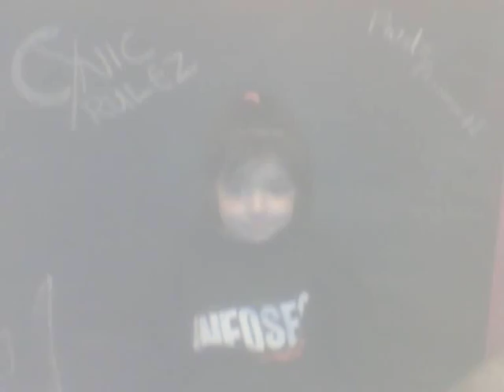happy new year cynic